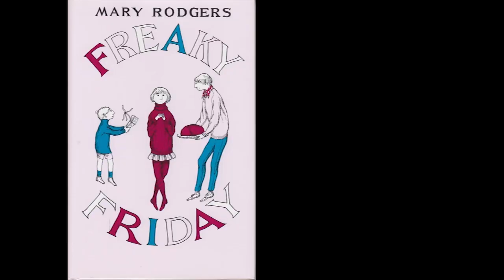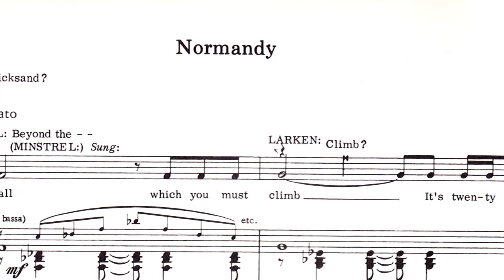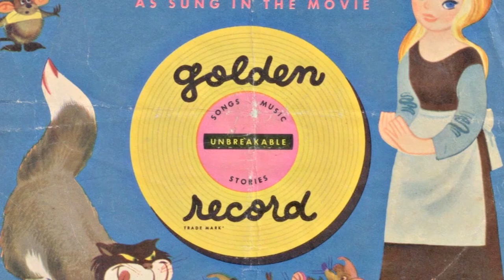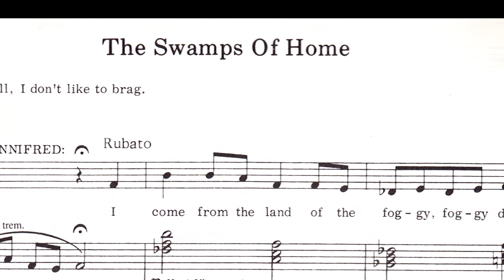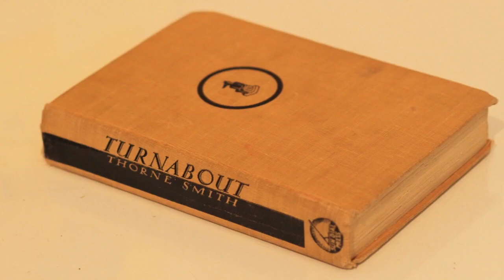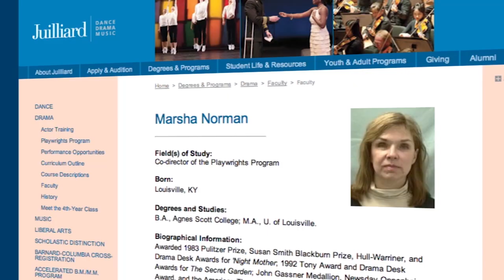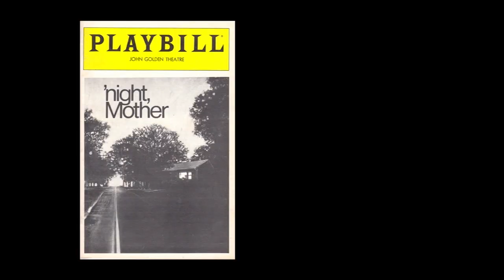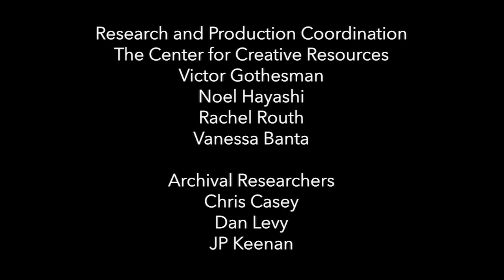Breaking Barriers with Composer Mary Rodgers and Playwright Marsha Norman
Mary Rodgers, one of the first female composers to find commercial theatrical success with hits like "Once Upon a Mattress" and "Freaky Friday," chats with playwright and screenwriter Marsha Norman about forging her own path and opening doors for future female dramatists in this episode of "Legacy Project," presented by the Dramatists Guild Foundation.

The Legacy Project was originally conceived by Jonathan Reynolds. Producers include Nancy Ford, Carol Hall, Peter Ratray and Jonathan Reynolds. The interviews are filmed and directed by Jeremy Levine and Landon Van Soest of Transient Pictures. The Dramatists Guild Fund’s Media Advisor is Leonard Majzlin.